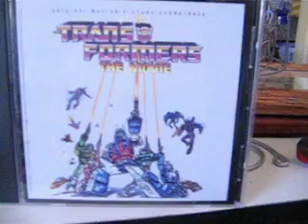My Transformers Collection 2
As promise, I made a better movie with a much better picture then the first one did.

Here is my Transformers Collection.

This time I added the song "Autobots vs Decepticons" from Transformers the Movie.

Thank you for viewing and take care